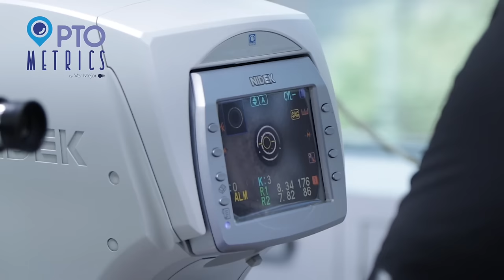Las Krtas sobre la Mesa 33: Elena Larrea y su historia en cuacolandia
En este episodio de Las Krtas sobre la mesa tenemos una charla con Elena Larrea una mujer de una gran personalidad y caracter ella nos platica su historia para crear cuacolandia, los retos que ha afrontado y como ha logrado salvar a tantos caballos. Sin importar críticas o amenazas Elena sigue con muchas metas y objetivos cumplidos.

Redes Elena Larrea/ Cuacolandia:
👉Instagram: @elenaypunto3020 / @CUACOLANDIA